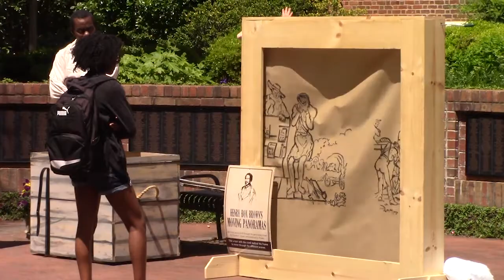Interview with Rebecca Jackson Stanley Miller Final Package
This is a shot news story about the Alternative Monuments Exhibition that took place in April 2018 at The President's Club Garden at The University of Georgia. This news package was produced by Stanley Miller.